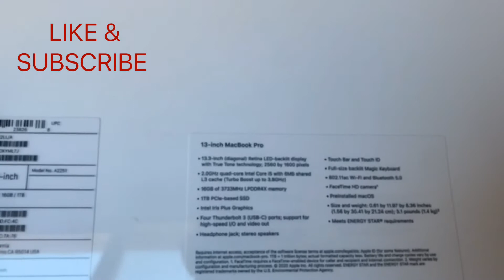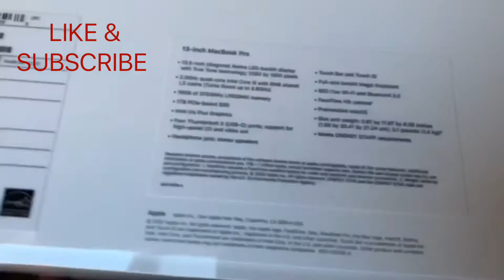MacBook Pro 13 inch Unboxin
MacBook Pro 13 inch Unboxing | MacBook Pro | MacBook | MacBook Unboxing

✅💰 ROBINHOOD Free Stock: Join Robinhood with my link and we'll both get free stock 🤝

✅💰 Get 2 Free Stocks on WeBull (Valued up to $1400 when you deposit $100)

Equipment I Use:
Camera Lens
Camera Tripod